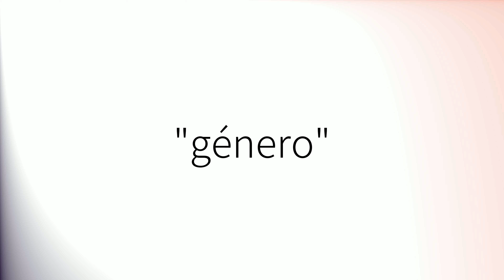Como pronunciar 'Género' en español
How to pronounce 'Género' in Spanish.
Comment prononcer 'Género' en espagnol.
Wie man 'Género' auf Spanisch ausspricht.